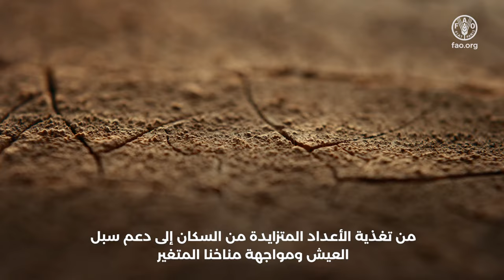اليوم الدولي للبطاطا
ي 30 مايو/أيار، نسّّلط الضوء على البطاطا من نوع وهو محصول يستهلك ّ ه مليارات الناس بصورة منتظمة. ويشّكل البطاطا ا ا محصواًل رئيسًًيا في النظم الزراعية والغذائية في مختلف أنحاء العالم، بدًًء من أصحاب الحيازات الصغيرة الذين ينتجون يدوًًيا األصناف الموروثة في ا جبال األنديز وصواًل إلى المزارع التجارية الشاسعة التي تستخدم المكننة في قارات مختلفة. وباعتبار البطاطا المحصول الغذائي الثالث األكثر استهالًًكا في العالم، فهو يساهم في األمن الغذائي، وسبل العيش وعمالة األشخاص في المناطق الريفية والحضرية حول العالم

ويمثل اليوم الدولي فرصةً للبناء على اليوم الدولي للبطاطا الذي تمّ الاحتفال به في عام 2008. وسيُستخدم الاحتفال للتشديد على مدى أهمية المحصول في مكافحة الجوع والفقر، والتصدي للمخاطر البيئية التي تُهدد النظم الزراعية والغذائية. كما سيتم الإقرار بدور صغار المزارعين الأسريين، الذين يمثل النساء بشكل أكبر، في الحفاظ على تنوع المحاصيل، في حين سيتم الاحتفال بالأبعاد الثقافية وتلك المتعلقة بالطهي التي تنطوي عليها زراعة هذا المحصول واستهلاكه